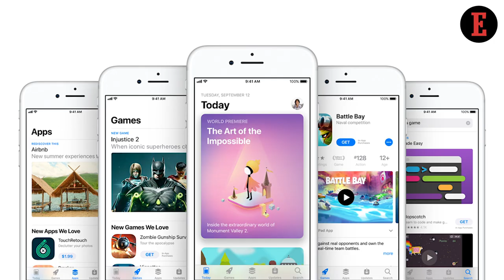4 Things to Know For June 4: News that Entrepreneurs Can Use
Our Features Writer, Bhavya Kaushal, gives a sneak peek into the important tech news for entrepreneurs. Tesla Models to Have Popular Video Game & Apple Does Some Adjustments